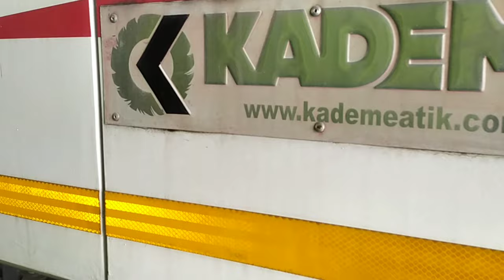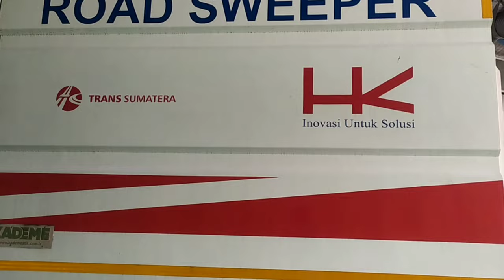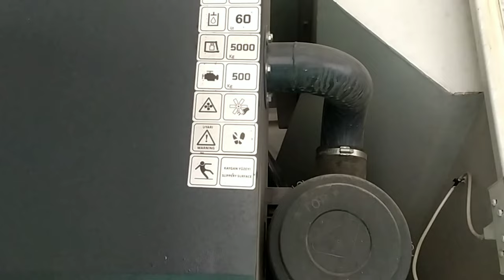REVIEW TRUCK HINO ROAD SWIPEEPER CLEAN